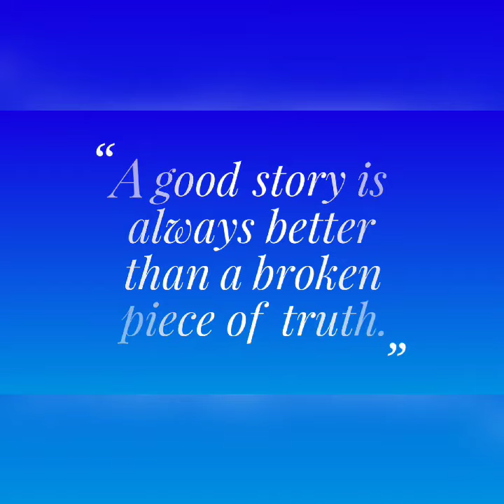Fun Time With Twin Sisters Before Bath Time